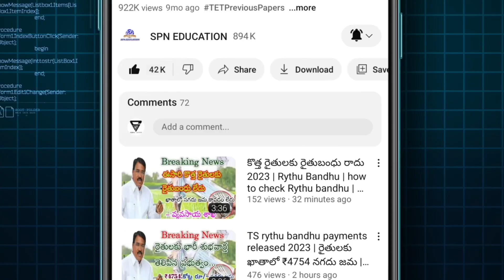రేపే అకౌంట్లో డబ్బులు జమ || Pm Kisan 15 installment || how to check pm Kisan ekyc eligibility 2023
రేపే అకౌంట్లో డబ్బులు జమ || Pm Kisan 15 installment payments released on 15th November 2023 | how to check pm Kisan ekyc eligibility list Full Details 2023

Government of India The announcement of the PM Kisan 15th Installment Date 2023 will be expected by more than 11 crore farmers. By November 15, 2023, the recipients’ bank accounts will have received the 15th installment of PM Kisan. For the 15th edition, PM Kisan Status 2023 may be seen online at pmkisan.gov.in/. If a farmer does not get the money, he or she should check the PM Kisan Beneficiary List 2023.

For the PM Kisan 15th Installment Date starting on November 27, 2023, PM Kisan Status 2023 may be seen online at pmkisan.gov.in/. The 15th Installment, which will be released by India’s Prime Minister, the Honorable Shri Narendra Modi, on November 15, 2023, will appear in the accounts of 28 lakh enrolled farmers nationwide. Our economy depends on farmers, thus the Indian government provides a number of programs, including the PM Kisan Samman Nidhi Yojana 2023, which is now one of the most well-liked programs.